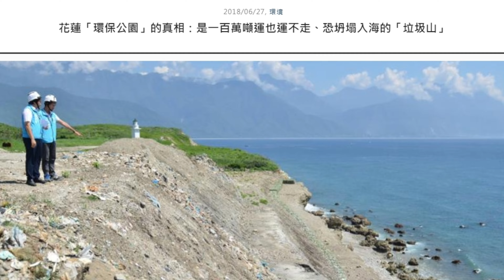花蓮環保公園｜奇萊鼻燈塔｜四八高地｜DJI ACTION 3｜4K 60FPS｜TAIWAN｜HUALIAN｜台灣｜花蓮｜2J8V+9G 花蓮市 花蓮縣｜2022.1114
2J8V+9 G 花蓮市 花蓮縣

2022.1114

紀路片 TAIWAN ROAD TRIP RECORD M40 -
A Channel Records Common People Daily Life